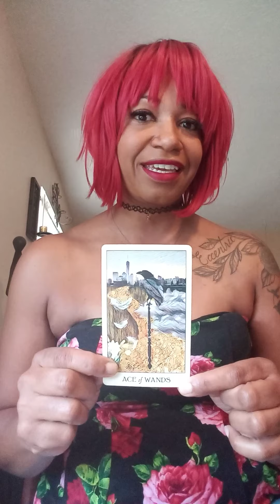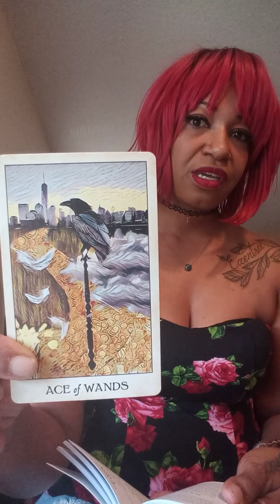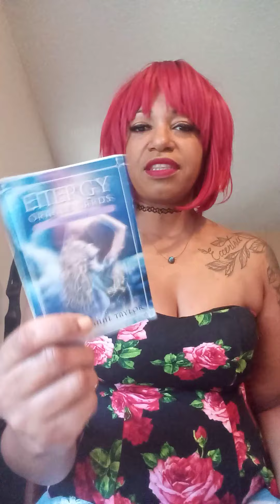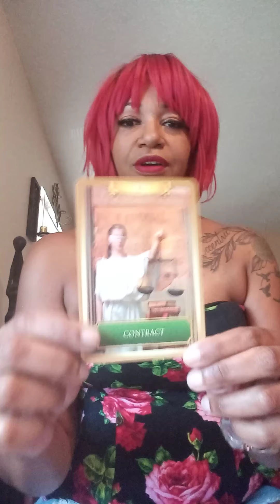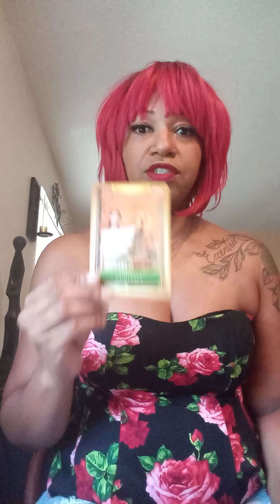Weekly tarot advice for May 17th thru May 24th Part 1...also meet Luna